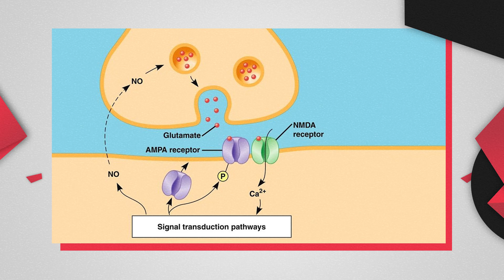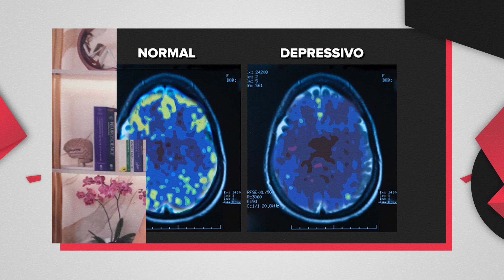ELON MUSK- CC1C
Nossos agradecimentos aos apoiadores:

Deia Prado (@costuradadeia)
Mauricio Carnieletto (@mfc_90)
Michelli Pecharki
Marcos Antinio Navas
Rodrigo Benicio
Tadeu Varela
Renina
Graziele Vasconcelos

Deivid Leite
Jose ignacio Horta Fischer
Raissa Rodrigues Montes
Moises Mendonça dos Santos
Janaina Rocha da Silva

Espanhol com o Zé
Julio Cesar Silva Nunes Costa

O CadaCasoUmCaos é um projeto independente, que fala sobre os méritos, dificuldades e histórias dos artistas. Apresentado por Luka Salomão (@Luka89fm).

Produção e edição: Pombo Produções:
➜ Instagram.com/raphabolo